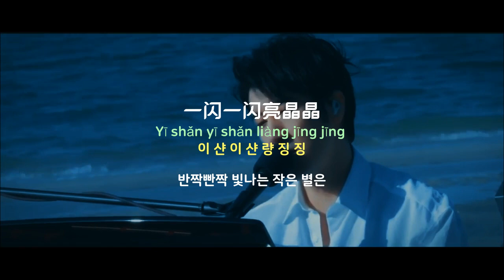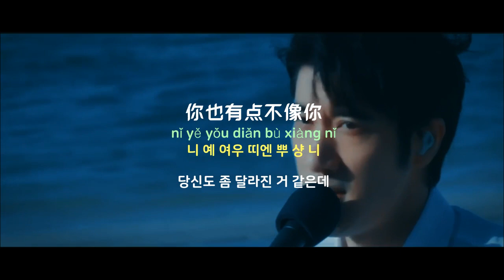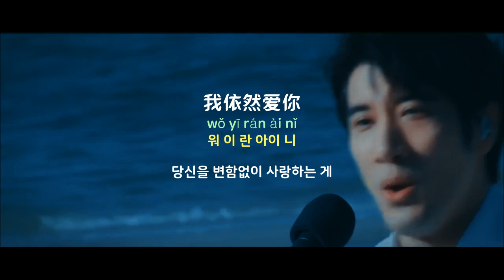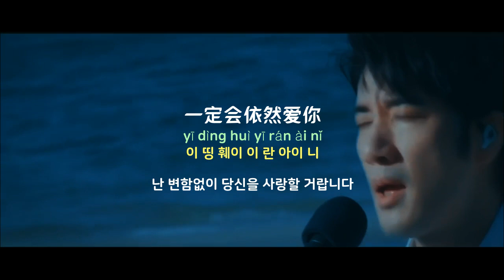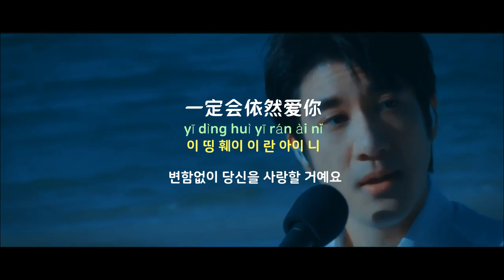[중국노래]한글가사/해석/자막/병음 왕리홍(王力宏)의 의연애니(依然爱你)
발표 : 2011년 작곡작사 : 왕리홍(王力宏)